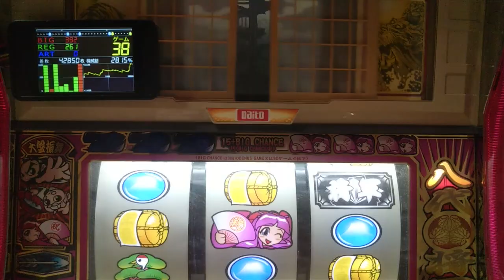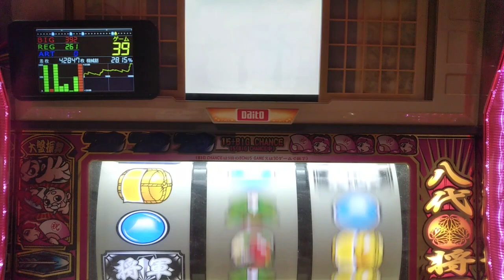パチスロ、4号機、吉宗、追っかけ演出、設定６当たるまで打つ。パート８６３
設定６当を一回当たるまで打っていきます。